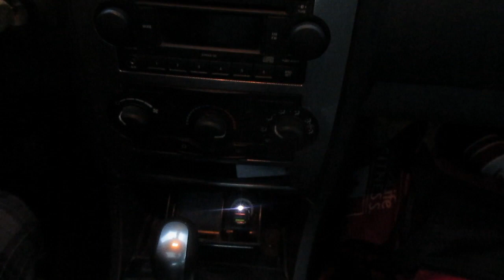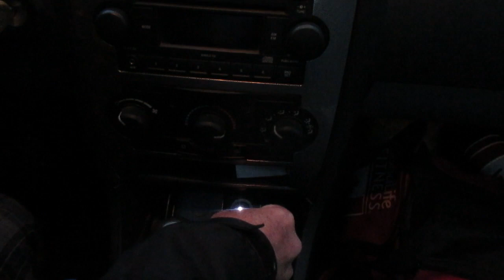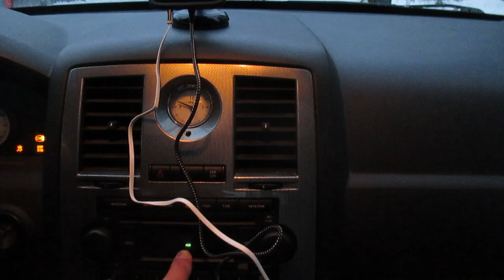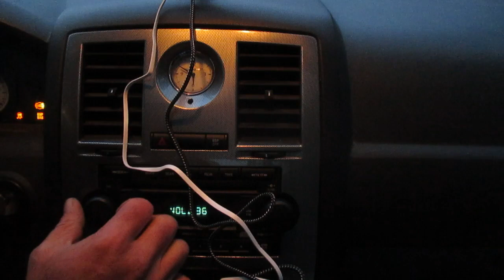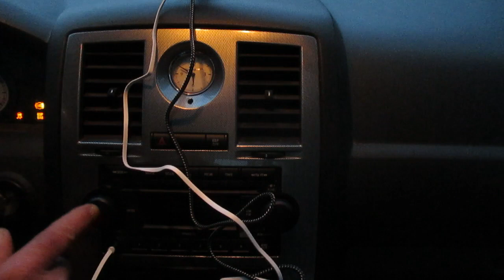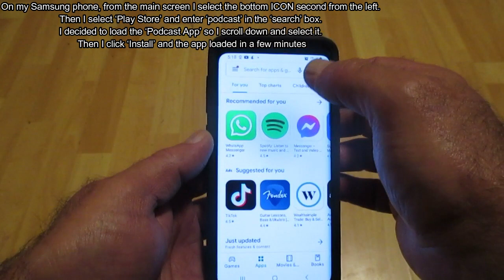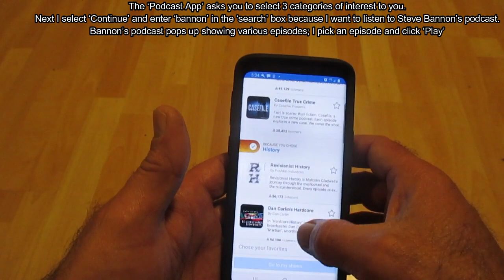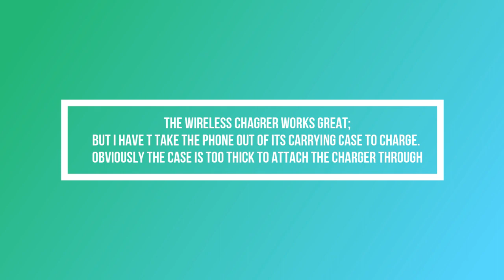Using a wireless charger and how to load podcasts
I install a wireless cell phone charger in a vehicle ; then connect an aux cord to the charger so I can play podcasts over the car speakers. I also show how to connect the phone to a Bluetooth speaker. Last I show how to load a podcast app on a Samsung phone